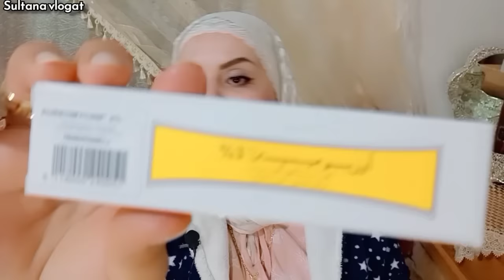وصفة خطيرة لتفتيح البشرة 4k كريم معجزة للتخلص من التصبغات آثار الحبوب والكلف تخلي وجهك مراياكيلمع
بسم الله الذي لا يضر مع اسمه شيء في الارض ولا في السماء وهو السميع العليم

تبييض الوجه
توحيد لون الوجه
فتح البشرة
وجه مثل الثلج
وجه ابيض
بشرة صافية
وداعا لحب شباب
وصفة لتبييض الوجه
وصفات تبييض الوجه
تبييض الوجه بسرعة
تبييض المناطق الداكنة
تبييض المنطقة الحساسة
تبييض الجسم
وداعا للإسمرار
وجه كالثلج وبشرة صافية
توحيد لون الوجه
توحيد لون البشرة
علاج مشاكل البشرة
تبييض اليدين
تبييض الرجلين
تبييض الابطين
تبييض العنق
تبييض المرفقي
skin lightening,أسهل تبريمة
بسرعة فائقة
صابونة الأرز التي عملت ضجة في الفايسبوك/اخترااع يابانى لبشرة ببياض الثلج وأصغر سنوات/ادهني كريم الارز قبل النوم ستعشقينه للابد سيجعلك ملكة جمال في3 ليالي بشرة ببياض الثلج وأصغر سنوات/اي مكان في وجهك فيه تجاعيد ضعيها 4 ايام ستصرخين من الفرح فورا لن تبقي التجاعيد ابدا بوتوكس طبيعي/وجه حماتي كالقمرخالي من الخطوط والتجاعيد فقط بزيت الزيتون وهذا المكون وصفة معروفة وقديمة لشد الوجه/اسرع طريقة لشد و لتبيض الوجه في آن واحد جربتها وانبهرت ببياض بشرتي الفوري/طريقة لشد و لتبيض الوجه/ازالة التجاعيد بلا عوده من الوجه فوراً و شد البشره من أول استخدام خلطة لشد و لتبيض الوجه في آن واحد/حتى و ان كان عمرك 70سنة تخلصي نهائيا من التجاعيد  وشحوب الوجه بوصفة سهلة جدا و مضمونة خلطة تحضريها بسرعة و نتائجها مبهرة / ستختفي التجاعيد  فورا حتى لو عمرك 70سنة/يزيل التجاعيد ويفتح البشرة بفاعلية أكيدة/ضعيه ليلًا لتفتيح البشرة بشرة كالزجاج تبييض دائم ونعومة كالأطفال سوف يندهش كل من يراكى/ماسك افضل من البوتوكس مليون مره ازالة التجاعيد إلى الأبد في مدة 5 أيام من اول دهنه تبيض الوجه فوري
تجاعيد الوجه من مشاكل البشرة الشائعة، وسبب ظهور التجاعيد يعود لمجموعة من الأسباب منها التقديم في العمر، وفقدان الخلايا قدرتها على إنتاج مادة الكولاجين بالكميات المناسبة، فهذه المادة مهمة بصورة كبيرة في الحفاظ على نسبة المياه في خلايا البشرة، وتحافظ أيضاً على نعومتها وسلاستها ويبقيها مشدودة، كما أنّ قلّة نسبة الكولاجين تسبّب العديد من الأضرار للخلايا الداخلية للبشرة، الوصفة المليونية لعلاج التجاعيد والخطوط ال40:60 مجربة 100% تبيض_الوجه_الجسم_تبيض_فوري_الرقبة_المناطق_الحساسة مع ندى حاسي نزار سبيتي دنيا باطما ام محمد#إزالة_شعر_الوجه_والرؤس_السوداء_ومنع_ظهور_الحبوب_في_الوجه
مرحبا بكم حبيباتي الغاليات على القناة المرجو دعمي بالإشتراك حبيبتتي وتفعيل الجرس ايصلكم كل جديدي
هدا رابط القناة
إزالة شعر الوجه,إزالة الشعر,شعر الوجه,إزالة الشعر نهائيا,إزالة الشعر بدون ألم,إزالة الرؤس السوداء,إزالة الوجه_والرؤس السوداء,إزالة شعر الوجه والرؤس السوداء والبيضاء ,كيف أتخلص من شعر الوجه,إزالة الرؤس السوداء من الأنف,وصفة لإزالة شعر الوجه بمكونات عند في البيت,
كوب واحد بعد الإفطار في3 أيام يذيب دهون الكرش وشحوم الجوانب للحصول على بطن مسطح في رمضان/تخسيس سريع
أسرار الجمال الطبيعي
كوب يوميا بعد الإفطار يذيب الكرش وشحوم الجوانب نهائيا
وصفتي المجربة لتنحيف البطن في أسبوع واحد فقط مجربة و فعالة% 100
شد البطن بسرعة
تنحيف البطن بسرعة بدون ريجيم او تمارين
 التخلص من الكرش بعد الولادة  بسرعة
التخلص من دهون وشحوم البطن بسرعة
شد ترهلات البطن بسرعة
تنحيف البطن بسرعة
تخسيس الوزن بسرعة
البادنجال الطازج للتخلص من البطن بسرعة
الليمون لتنحيف البطن
الليمون للتخسيس
الليمون للتنحيف
الليمون للقضاء على شحوم ودهون البطن بسرعة
وصفة لإزالة البطن بسرعة
وصفة للتخلص من البطن مجربة
شد البطن بعد الولادة بسرعة
تمارين لشد البطن بعد الولادة
البادنجال لإنقاص الوزن
التفاح للتنحيف بسرعة
التخلص من البطن
إزالة انتفاخ البطن
إذابة شحوم البطن بسرعة
اذابة دهون البطن بسرعة في رمضان
شد منطقة البطن بسرعة
التخلص من البطن في يوم واحد
تخسيس سريع لمنطقة البطن
إنقاص الوزن
التخلص من الوزن الزائد بسرعة
وصفة مجربة للتخلص من الوزن الزائدوكل الناس هتسالك عملتى ايه علشان.
قامت بشربه قبل النوم لمدة 7 ايام وتخلصت من 7 كيلو من وزنها الزائد .. وبدون رجيم